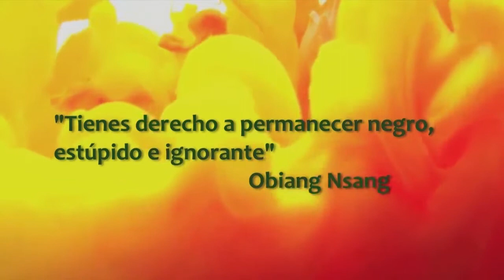Recuerdo de Marcus Garvey mp3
UHURU AFRIKA UNA VEZ MAS CUMPLE CON LOS TELEVIDENTES  ABUY NFUBEA SU DIRECTOR DEDICA UN PROGRAMA A MARCUS  GARVEY, ESE LUCHADOR NEGRO AHORA QUE NUNCA CUANDO ESTADOS UNIDOS ESTA PROTESTANDO CONTRA LEVANTEMOS LOS NEGROS PROTESTEMOS CONTRA TRUMP
COLECTIVO NEGRO, AFRODESCENDIENTES,

Tele k dedica su programa especial al recuerdo de marcus garvey en el centenArio de la fundacion de la UNIA Y DE SU UNICO VIAJE A ESPAÑA . Marcus Mosiah Garvey (17 de agosto de 1887 – 10 de junio de 1940), una figura emblemática para la tradición negra mundial fue un predicador, periodista y empresario jamaicano y fue el fundador de la Asociación Universal para la Mejora del Hombre Negro con su lema One god, one aim, one destiny (Un dios, un objetivo, un destino).
PARTICIPAN
DJ Ragna Paiser dj panafricanista y porductor
sista Iris Ntombi -FOJA empresaria garveyista
Baldw Lumumba -Movimiento panafricanista Madrid
Kemit Karebah-Movimeinto panafricanista catalunya
Spirt Mosiah - Rasta Revolution
Carlos Monty (periodista valencia)